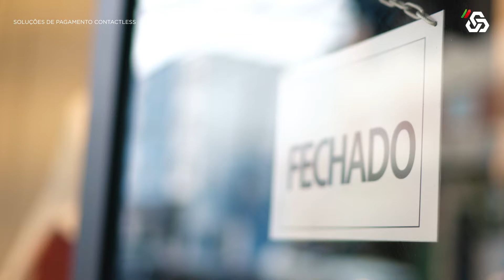Caixa Geral de Depósitos - Visa Contacless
Campanha Visa Contacless "E agora?".